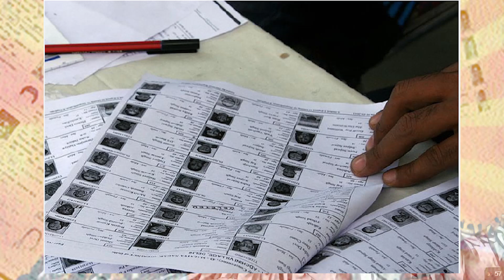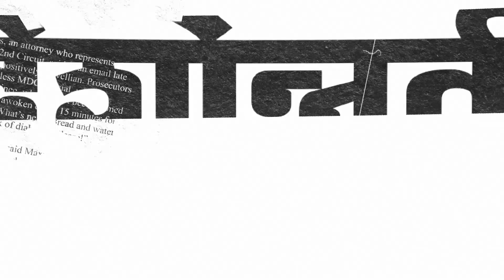Special Report | मतदार यादी तुन हजारो नावे बाद - जितेंद्र आव्हाड